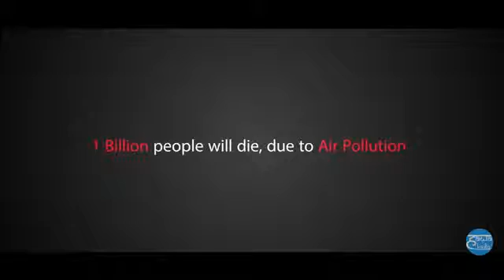Future of Life